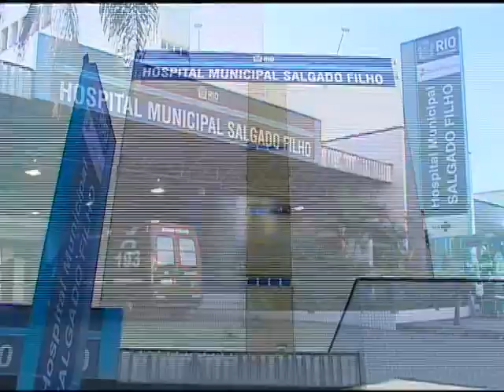TBNB MT ACIDENTE EM VIADUTO 040713